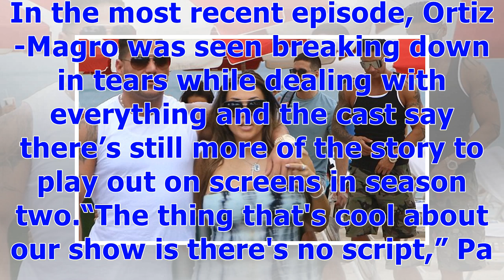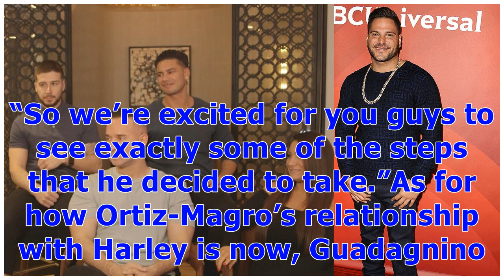°'Jersey Shore Family Vacation' Teases How Ronnie Ortiz-Magro Will Overcome Jen Harley Drama (Exc...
°'Jersey Shore Family Vacation' Teases How Ronnie Ortiz-Magro Will Overcome Jen Harley Drama (Exclusive) | Entertainment Tonight
The cast of Jersey Shore Family Vacation are speaking out about the drama between Ronnie Ortiz-Magro and Jen Harley. The two, who welcomed a daughter named Ariana in April, have been embroiled in conflict and a cheating scandal, which has played out on-screen in the reboot of the MTV series. In the most recent episode, Ortiz-Magro was seen breaking down in tears while dealing with everything and the cast say there’s still more of the story to play out on screens in season two.“The thing that's c...